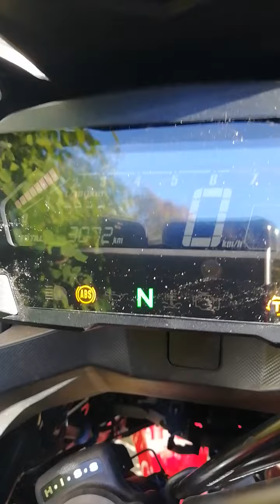"State-of-the-art" Fehlzündungen/Zündaussetzter bei neuer NC750X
Ich habe die NC750X 2019 beim Händler gekauft und nach den ersten 300 km ist mir beim Kaltstart dieses "verschlucken" des Motors aufgefallen. Nach langem hin und her mit dem Händler wurde mir mitgeteilt, dass dies der "state-of-the-art" bei Honda Motorrädern ist und manche Honda Motorräder beim Kaltstart gar nicht anspringen und erst warm laufen müssen.

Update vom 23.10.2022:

Ich hatte mir vor drei Jahren das Motorrad beim Honda Händler im Zweirad-Center-Motodrom geholt. Nach den ersten 300 km lief der Motor extrem unruhig besonders im Kaltstart. Nach viel hin & her meinten die Mechaniker das ist normal & ich soll mich verziehen. Letzte Woche habe ich dann das Ventilspiel überprüft. Bei 5 von 8 Ventilen hatte ich gar kein Spiel. Wäre ich weiter so gefahren hätte ich bald einen Motorschaden gehabt. Die pfeifen auf dich & sind zu dir nett bis du ein neues Motorrad gekauft hast.